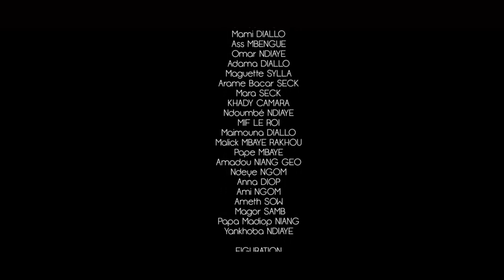TROP C'EST TROP - Saison 1 - Episode 19